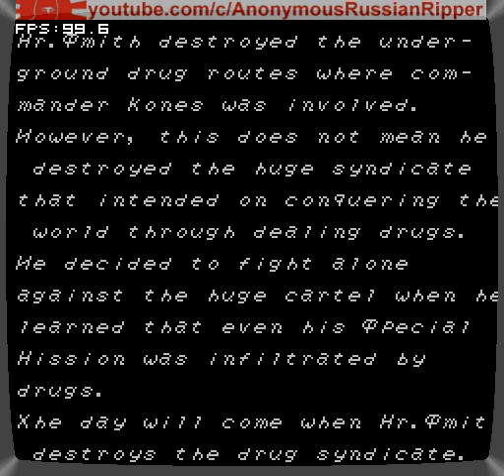Code Name Viper NES 1989 Action ,,Godmode